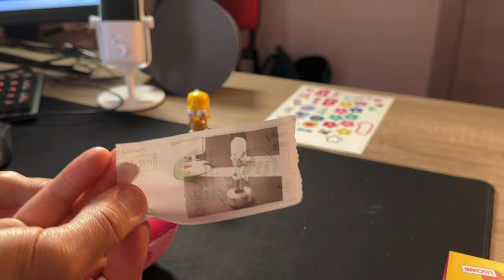La Migliore Macchina Fotografica per Bambini Instan Cam Barbie Lisciani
Ciao a tutti e ben ritrovati in un nuovo Video, oggi vi presento La Migliore Macchina Fotografica per Bambini Instan Cam Barbie Lisciani. Non la semplice instant cam ma molto di più. Sensore da 10 mp, filmati fullhd, selfie mode e tanto altro. Prodotta da Lisciani e marchiata Barbie. Buona visione